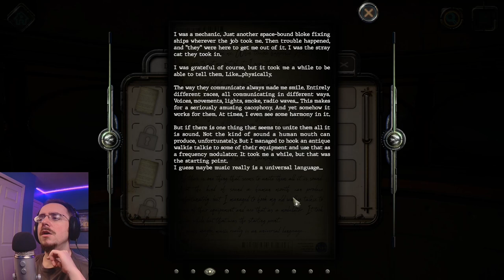ASMR | Point & Click Puzzle Game